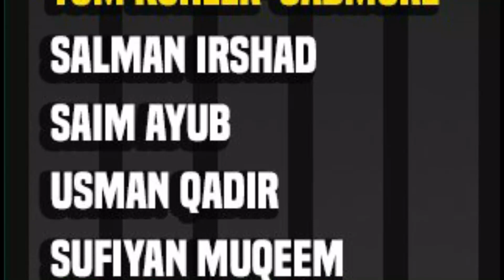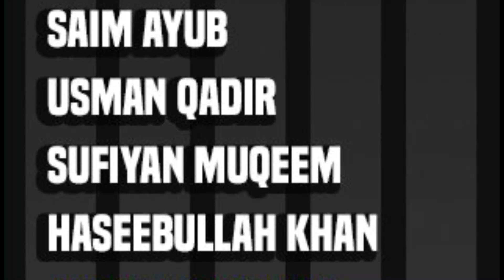PESHAWAR ZALMI PSL 8 FULL SQUAD | PSL 8 Draft | Peshawar Zalmi PSL 2023 Full Squad | PSL Draft Live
Who are Sufyan Muqeem, Haseebullah??
Who are Jalat Khan, Jordan Cox, Mirza Tahir Baig, Shawaiz Irfan?
PSL 8 - LAHORE QALANDARS FULL SQUAD | PSL 8 Draft | Lahore Qalandars PSL 2023 Full Squad | PSL Draft
PSL 2023 Draft ✅ Lahore Qalandars TARGETED PLAYERS in PSL 2023 Draft | PSL 8 Draft | Lahore Qalandars Retentions

0:00 - peshawar zalmi psl 8 squad
0:28 - psl 2023
0:52 - psl 2023 peshawar zalmi squad
1:10 - psl 2023 draft
2:00 - psl 8 draft

8.8
psl 2023 all team squad
6.0%
psl 8